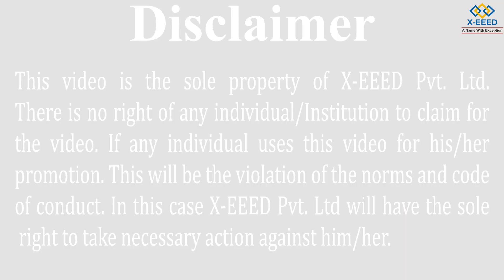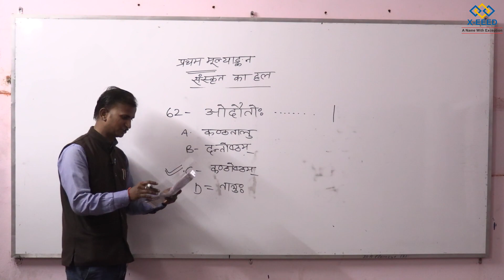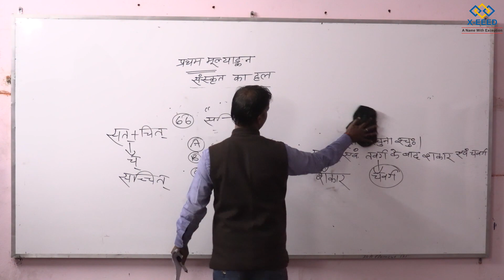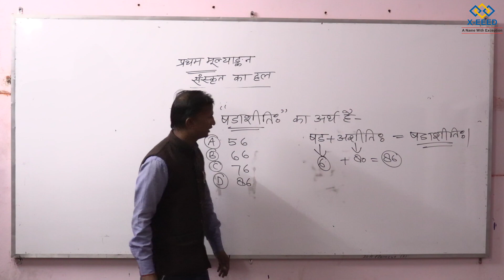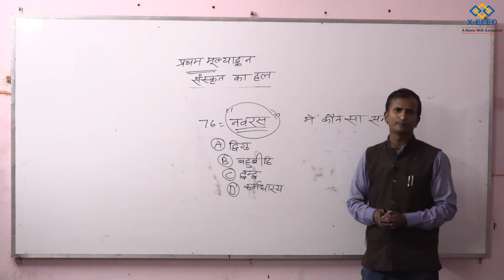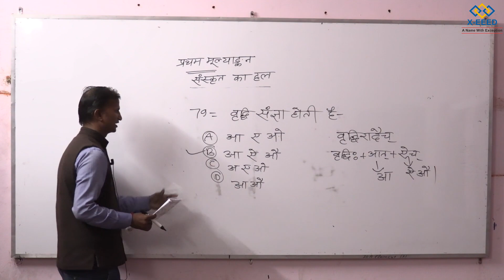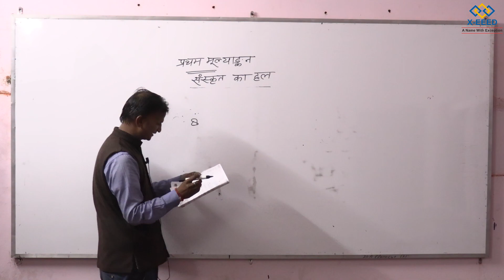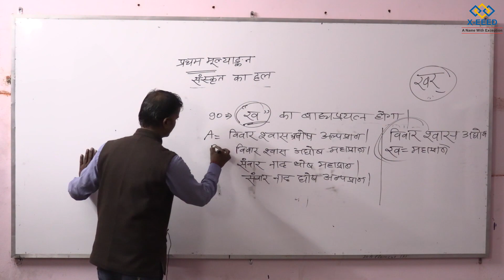UPTET Mock Test - 1 Solution (Sanskrit)